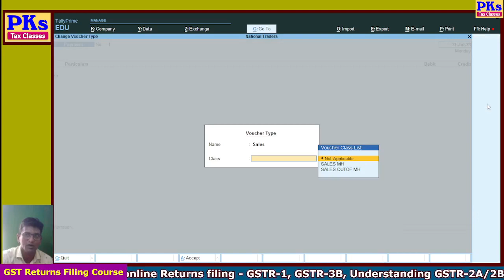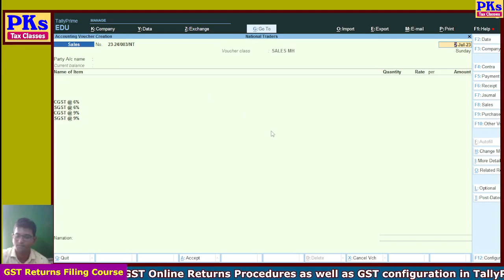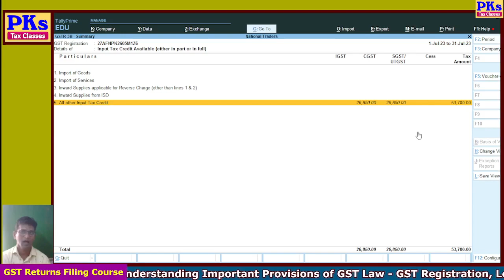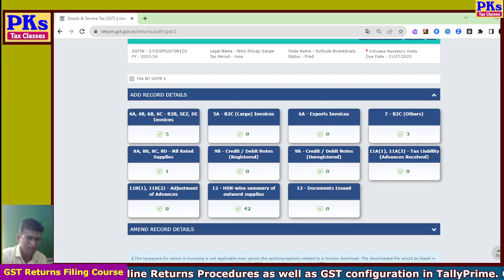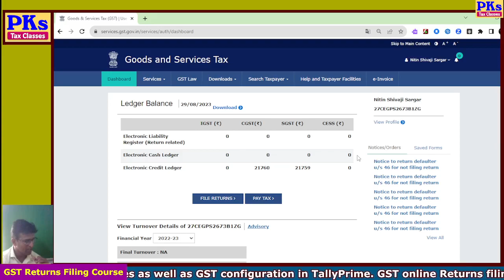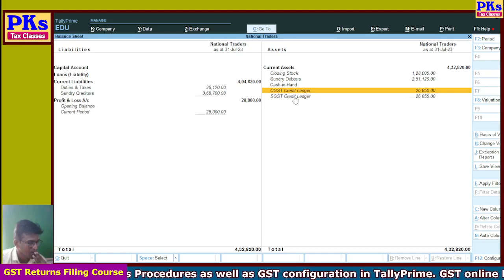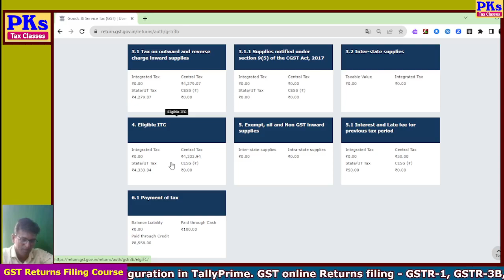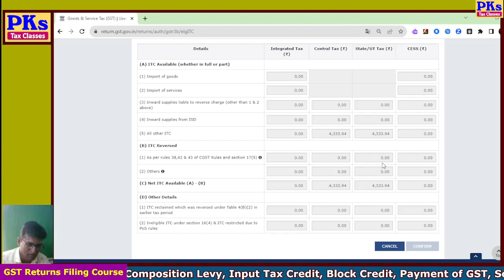2023 - B7 - DAY 6 - TallyPrime GST Exercise - Part 3